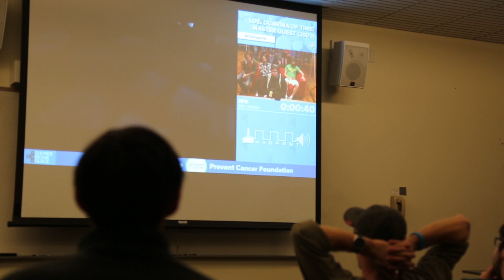VIDEO PREVIEW: The Button Mashers video game club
A group of students gather on the third floor of the communications facility to game out and hang out.